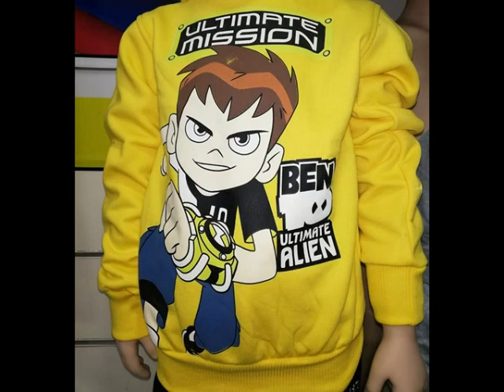شركة ملابس جملة - موديلات صيف 2019 - ملابس بواقى تصدير جملة الجملة فى مصر